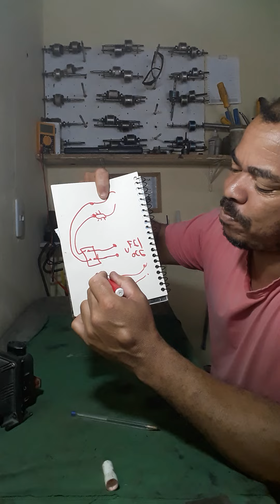TODAS AS FERRAMENTAS INCRÍVEIS CANAL